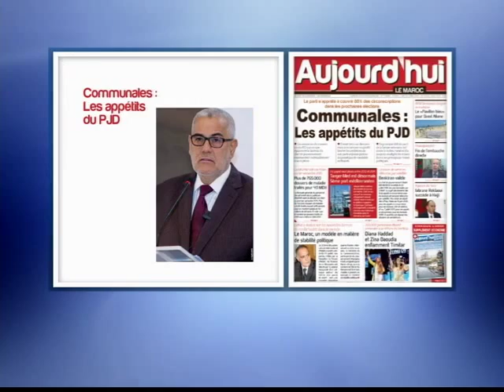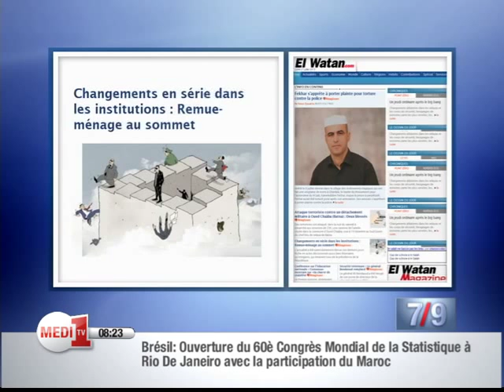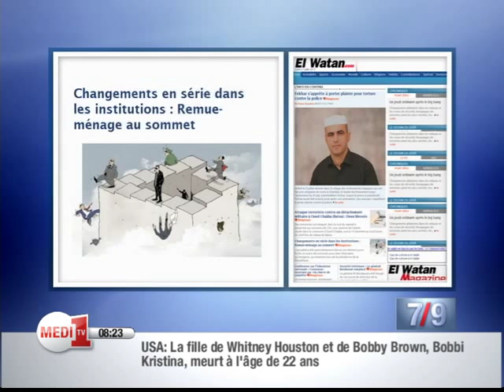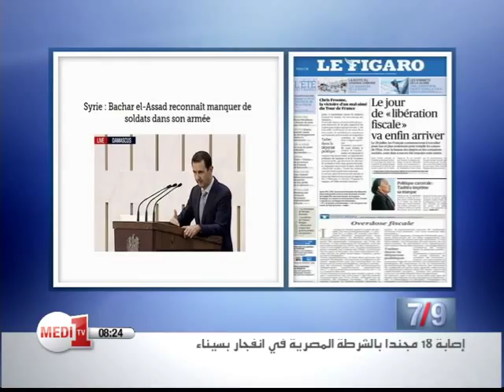La revue de presse de Medi1TV- Lundi 27 juillet 2015